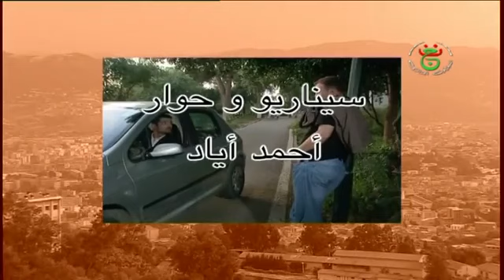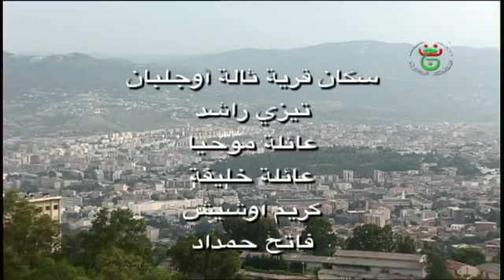film kabyle [ tejra n luz ]-[ épisoude 2 ] complet HD 1080